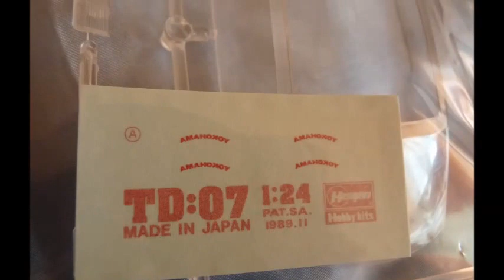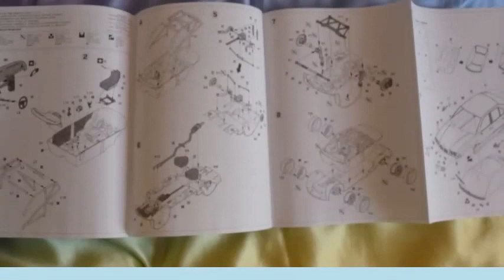unbox BMW e36 318i 1/24 Hasegawa